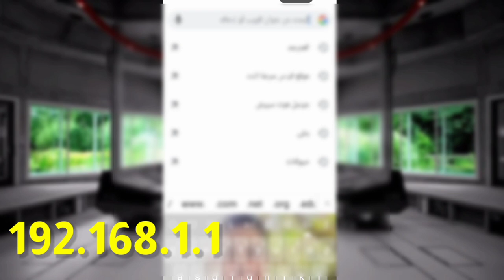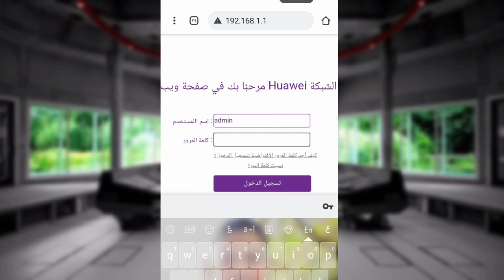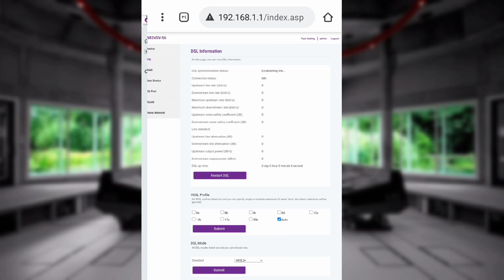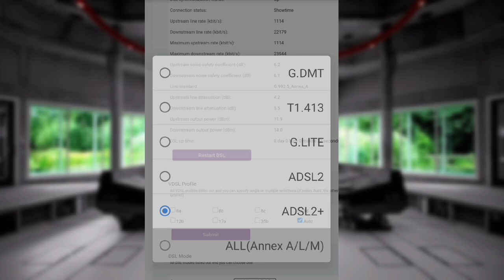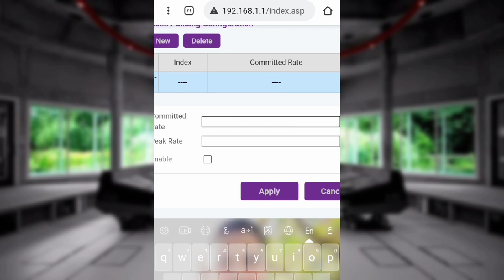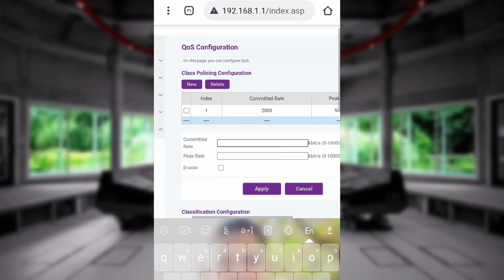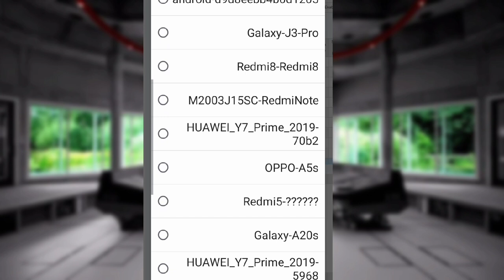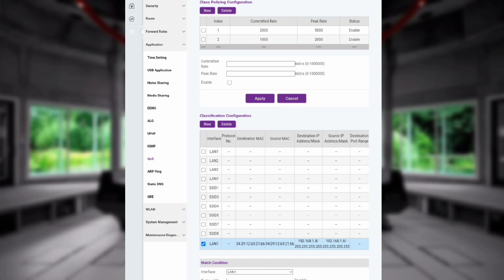تحديد سرعة النت للاجهزة المتصلة بالراوتر we الجديد 2021 | we DN8245v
انا اتنصب عليا من موقع وايت ساندز برنامج الرمال البيضاء| حسبى الله ونعم الوكيل white sands